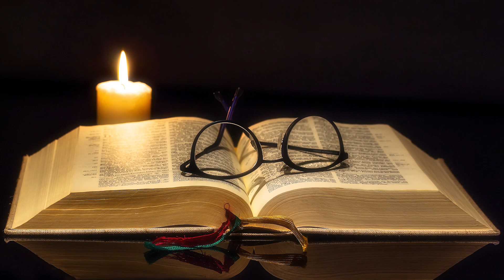Biblikano Itineraro Episodo 491 2 Corinteni 5:1-4